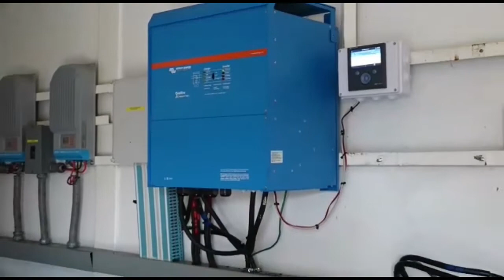Inician colecta para restaurar la Cruz de la Paz en Matagalpa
La iglesia católica ha iniciado una colecta para la restauración de la cruz de 33 metros de alto y la imagen de la Virgen de Guadalupe, en la llamada Montaña de la Paz, en la cúspide del cerro Apante, al sureste de la ciudad de Matagalpa.
El monumento religioso presenta deterioro por corrosión en las estructuras metálicas, así como daños en el sistema de iluminación. mosaicocsi.com